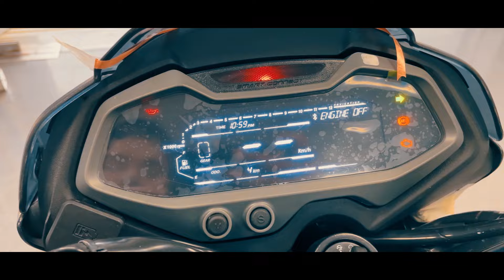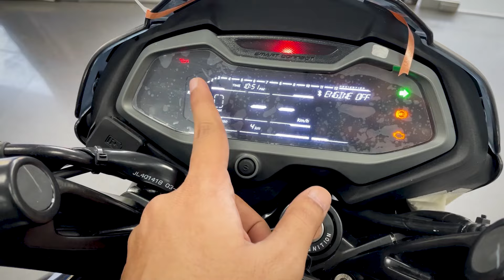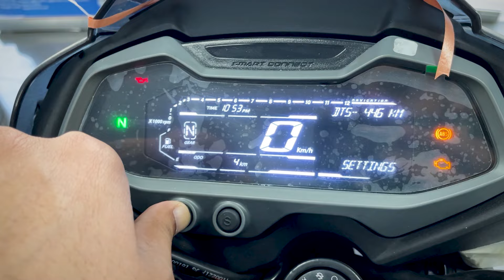2024 Bajaj Pulsar NS200 New Model |Legend Love This Bike Man❤️|Price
2024 Bajaj Pulsar NS200 new model full detailed walkaround review with top speed, mileage and on road price also exhaust sound.
🔹Follow On My Instagram Account Guys👍